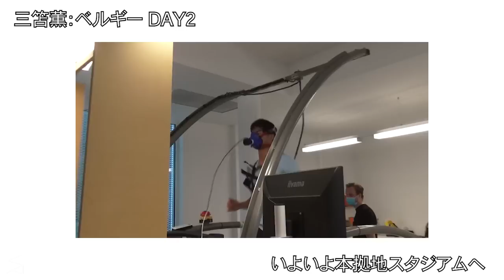【独占】三笘薫 ベルギーに降り立つ ベルギーリーグを初めて生で観戦した三笘、果たして... | Kaoru Mitoma | Belgium Day 1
ベルギーに降り立った三笘

アスリートの"素顔"を覗いてみませんか？
Locker Roomへようこそ！
❏ アスリート x ライフスタイル
❏ カフェするアスリート
❏ Chillするアスリート